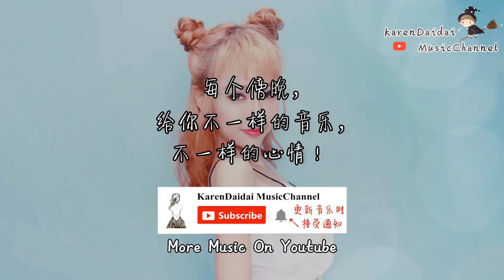賀敬軒 - 羅曼蒂克的愛情 ♪Karendaidai♪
賀敬軒 - 羅曼蒂克的愛情
作詞：周潔穎
作曲：張海風
編曲：許笑榮
製作人：林華勇
監製：周曉明
混音：周曉明

香榭麗大街瀰漫浪漫氣息
如煙花墜落在神秘的夢境
我的想法在腦海裡轉個不停
編織著相遇的話題

看那微風吹開你頭頂的烏雲
我的手心握著要給你的驚喜
用微笑掩飾甜蜜的騙局
這一刻悄悄來臨

我最親愛的你聽耳邊旋律響起
我要指揮這段羅曼蒂克的愛情
鮮花鋪滿青草地 一直守護你
旅行到那夢的巴黎

我最親愛的跟我朝著永遠飛行
穿過遙遠雲海我們到這來寄居
請你帶上我的心 踏上這段愛的旅行

這一刻悄悄來臨

↺ 一鍵收聽所有 2017 情歌
√特此申明：
⊜ 該歌曲版權為歌手本人及其音樂公司所有，本頻道僅提供試聽，若喜歡此歌手音樂請支持正版，如版權方認為該影片有侵權一事，請與本頻道聯繫，將徹底刪除影片。